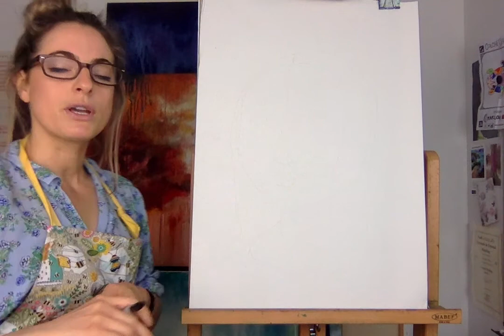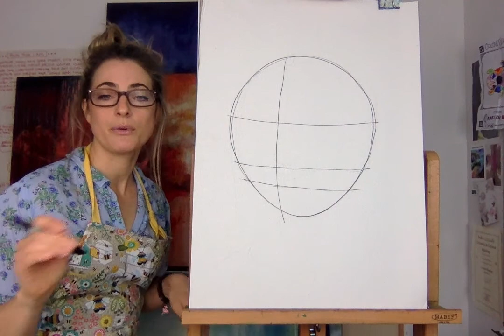Learn how to draw A STAG: STEP BY STEP GUIDE! (Age 5 +)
Welcome to my FINE ART Channel!
My Simple STEP by STEP guide to teach you all the ART skills that you need to know when creating a Masterpiece! Its educational and fun at the same time and so easy!
I am an artist, muralist and art tutor and I love teaching my skills to you all!

MY ART BOOK:

MY ARTWORK: